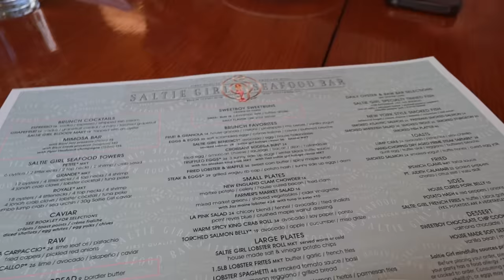wedding dress shopping with my sisters & they cried! | wedding dress try on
come wedding dress shopping with me & my sisters! I can't believe I found my dress! I'm so excited to start wedding planning 🤎